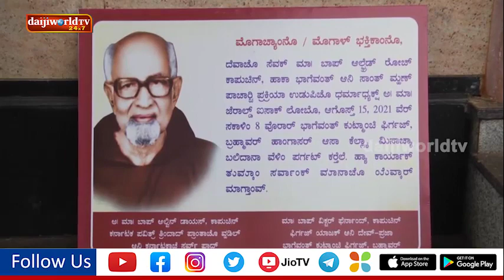Udupi: In first step towards sainthood, Fr Alfred Roche declared Servant of God | Daijiworld Udupi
In a historic moment for Udupi diocese, Fr Alfred Roche, OFM, Capuchin was declared as Servant of God by Udupi bishop Dr Gerald Issac Lobo in a simple ceremony held at Holy Family Church, Brahmavar, in the presence of Fr Alwyn Dias, provincial, Holy Trinity Province of Karnataka on Sunday August 15.

Fr Victor Fernandes, parish priest, Holy Family Church, Fr Roshan Menezes, episcopal vicar, religious, diocese of Udupi, Fr Vincent Furtado, ex-provincial, Fr Santan Lopes, vice-postulator of the cause of Fr Alfred Roche, Fr Chethan Lobo, PRO, diocese of Udupi, Fr Paul Melwyn D'Souza, superior, St Ann's Friary, Mangaluru and other priests from the diocese, capuchin congregation were concelebrants were present.